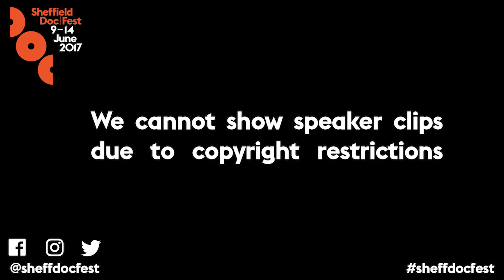What Does Brexit Look Like: Sheffield Doc/Fest 2017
A panel of filmmakers and commissioners discuss the creative impact of Brexit on documentary-making in Britain. A year after Britain voted to leave Europe, we ask how best to represent the voices of those on both sides of the divide, and whether what we see on our screens is changing as a result of the triumph of the Brexiteers.

The session is chaired by Neil Smith and the panel includes Shaminder Nahal (C4), Gian Quaglieni (BBC) and filmmakers Toby Paton, Timothy Kelly and Tom Whitaker.